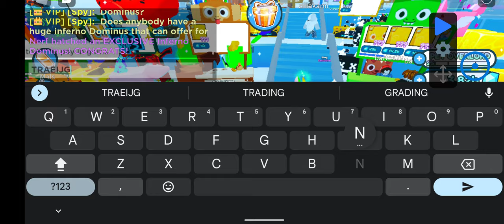I HATCHED A HUGE CLOVER PEGASUS!!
I HATCHED IT IN THE MORNING :DDD!!111!!1!